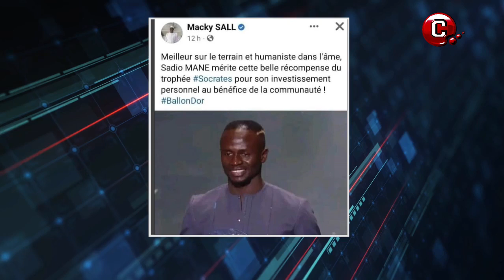Celebrate Christian Bassogog, the Unbendable Hope for Local Players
CMTV News with Gracious,
CMTV Entertainment, and Business News,
Host: Bongajum Gracious Berinyu
CMTV Cameroon
CMTV Buzz